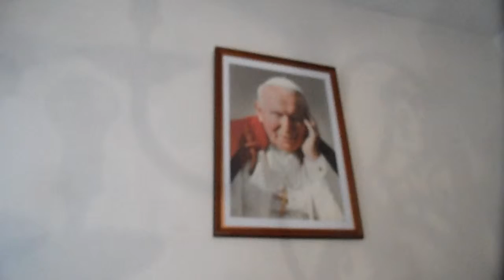15-8-2013 (6) Assomption à l'Eglise polonaise de Paris